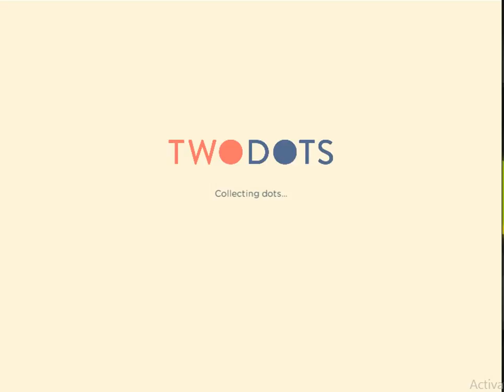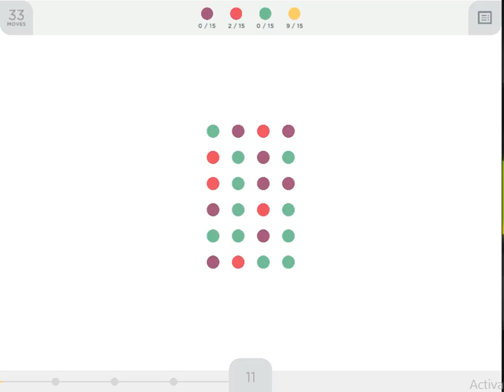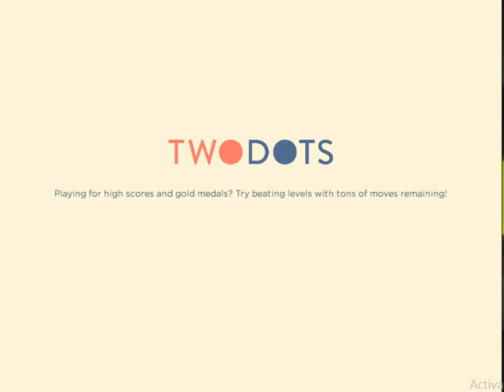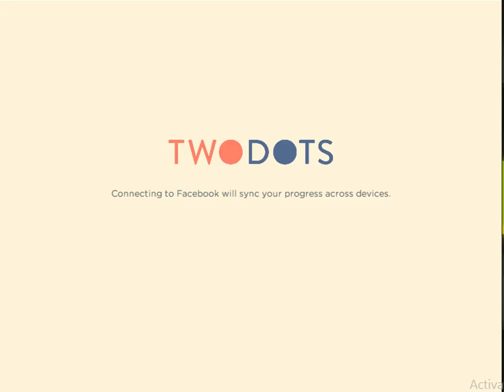Lets Play - Two Dots Episode 1 - Coziestroom Gaming